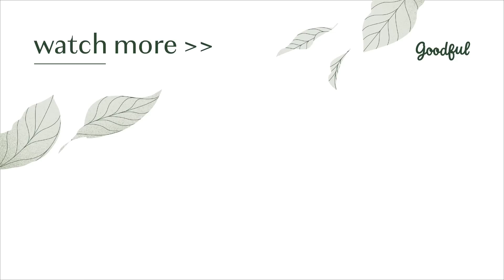Simple Ways To Feel Better This Flu Season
MUSIC
SFX Provided By AudioBlocks